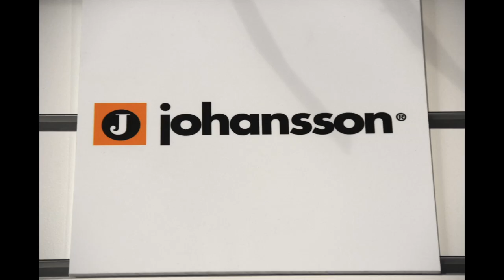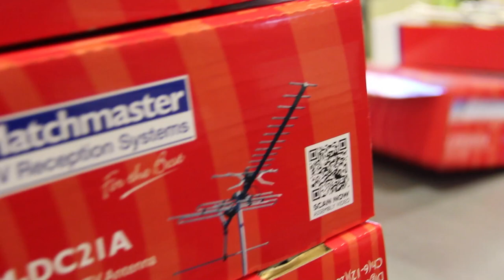Matchmaster Digital Antennas - Australian Made. Australian Owned.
Matchmaster's short film presenting its everyday operation cycle from beginning to end.

The Australian hard work and effort reinforces how passionate we are about this company.

Matchmaster - For the Best: Quality of product, services for customers and treatment in the workplace.